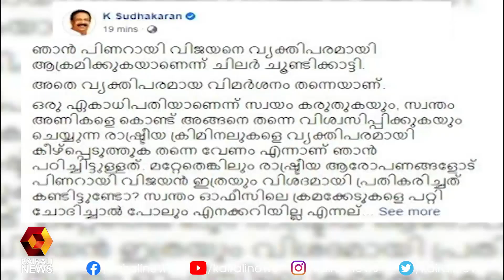വാക്പോര് അവസാനിപ്പിക്കണമെന്ന് സുധാകരനോട് മുതിർന്ന കോൺഗ്രസ് നേതാക്കൾl K Sudhakaran | Kairali News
മുഖ്യമന്ത്രിക്കെതിരായ ആക്രമണം വ്യക്തിപരം തന്നെയെന്ന് സുധാകരൻ l K Sudhakaran | Kairali News